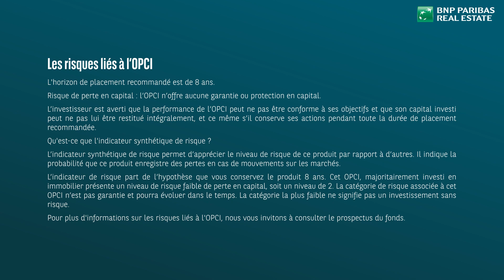BNP Paribas Diversipierre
Description & Fonctionnement du fonds BNP Paribas Diversipierre